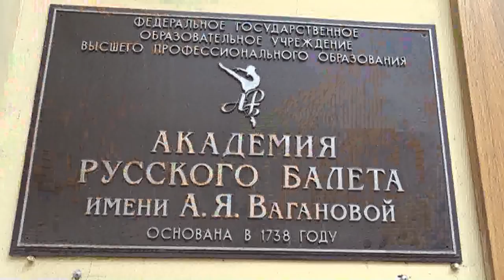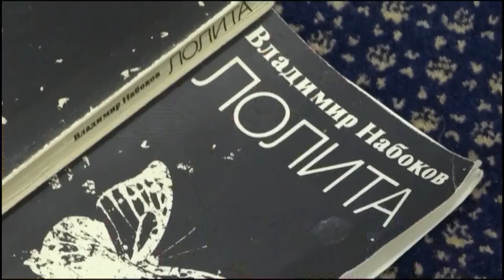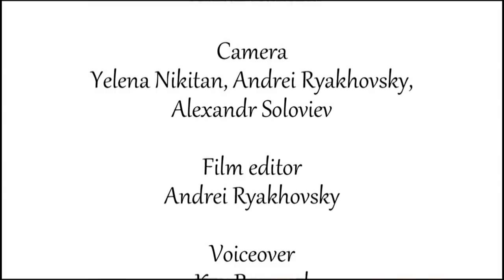Living and breathing ballet: Ludmila Kovaleva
This doc is about Ludmila Kovaleva, professor of the Vaganova Ballet Academy / 2016